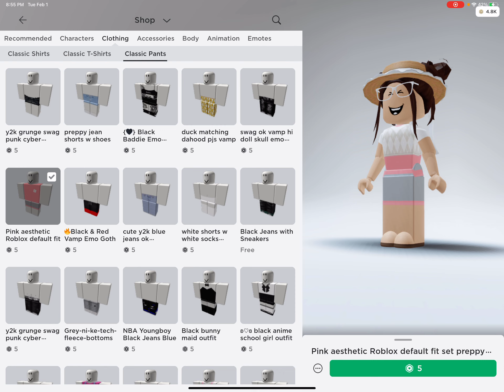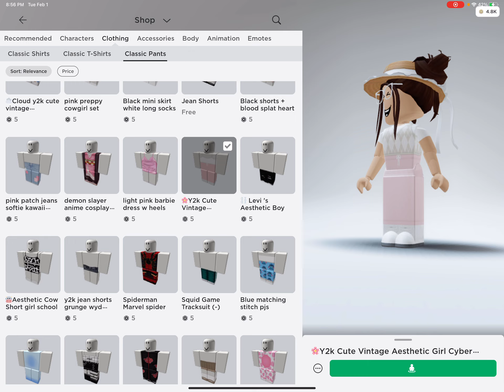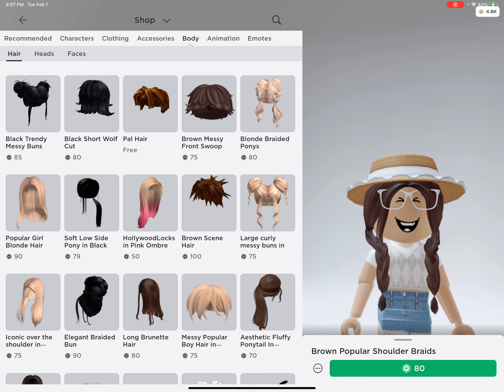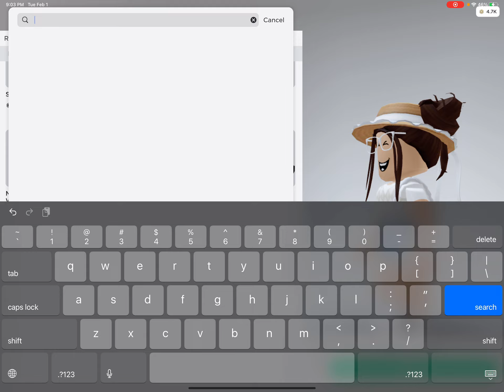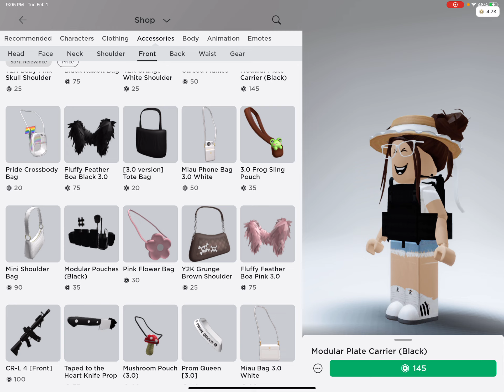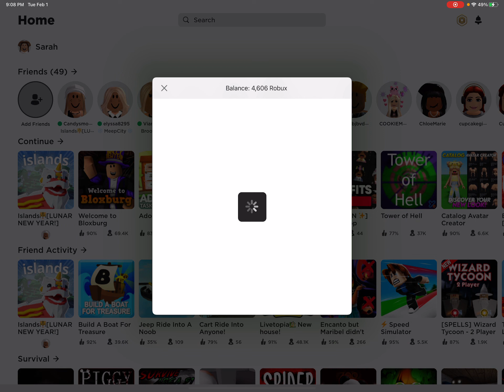Spending my robux$$$